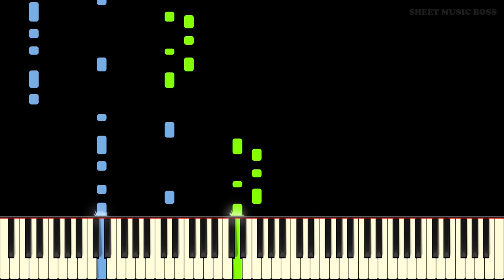Donkey Kong Country Main Theme - Piano Tutorial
Best music to come from Cranky Kong's gramophone!🎵🎧🎹🐵

Learn how to play Donkey Kong Country Main Theme by David Wise on piano with this Synthesia piano tutorial! Please enjoy!

Donkey Kong Country, released in 1994, is a 2D side scrolling game that follows Donkey Kong and Diddy Kong through many obstacles on their quest to recover their stolen banana hoard from King K. Rool and his cronies. Having sold more than 9 million copies worldwide and having been cited as one of the greatest games of all time, the game features a soundtrack just as diverse as the levels themselves. From jungles, to caverns, to frozen tundras, to coral reefs, each level has a soundtrack to match and evoke the appropriate emotions. This track, the title theme of the game gives a small taste of the elements used throughout your adventures and makes for a varied, high energy performance!

This piano arrangement of Donkey Kong Country Main Theme is fantastic to play! You can learn it with our Synthesia piano tutorial, or from our official Sheet Music Boss sheet music at the top of the description!

Thumbnail and description by Joshua Anderson